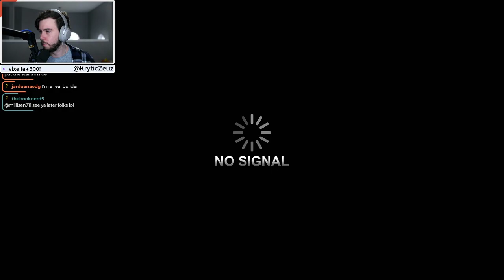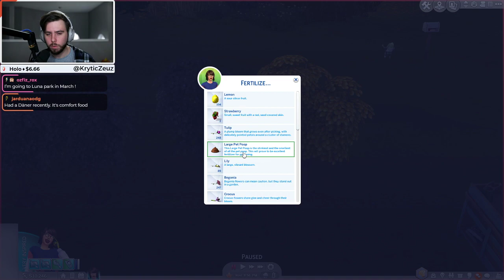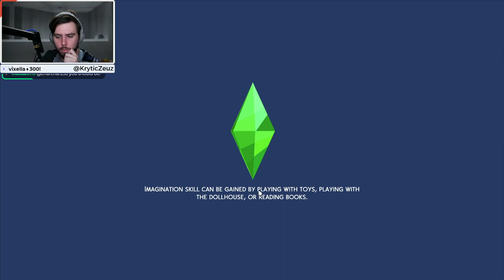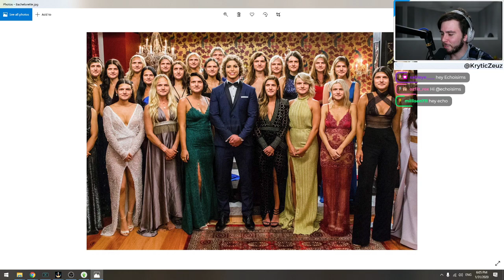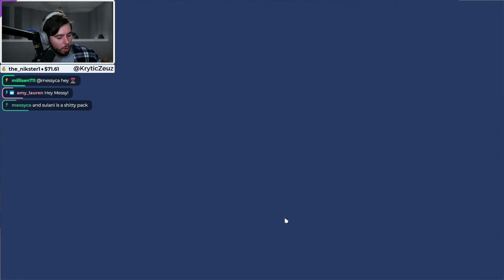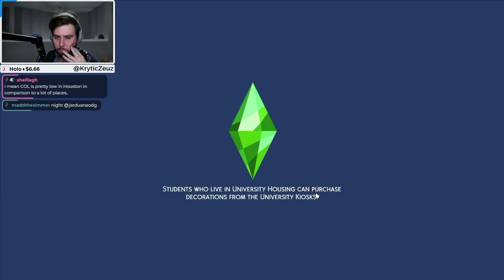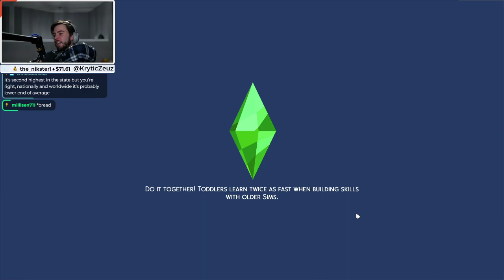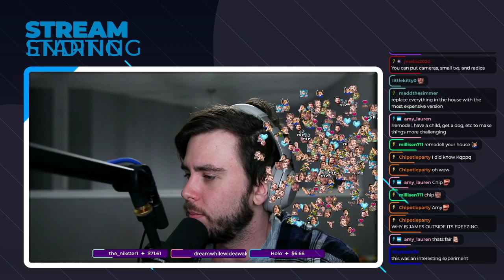Is Ambrosia The Most Expensive Item in the Game!? (Streamed 1/31/2020)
Zeuz is on a quest to see how much he can sell this one LIVE SAVING cake for!!